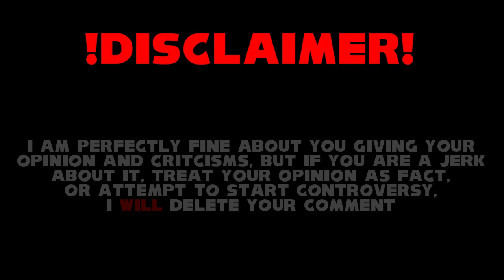Music Swap | Sand Mountain and Industrial Park (2018)